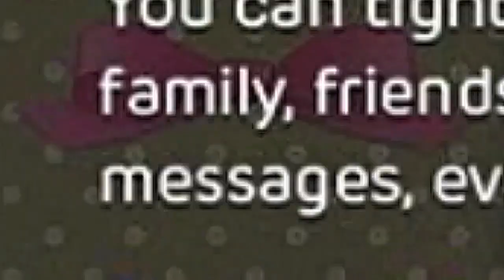GABFAC Weekly Announcements 12-18-22